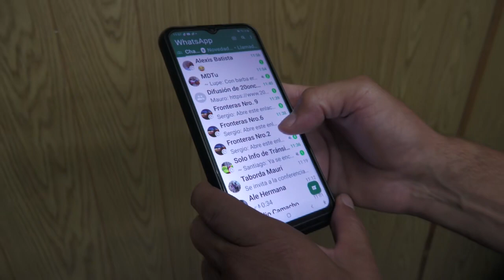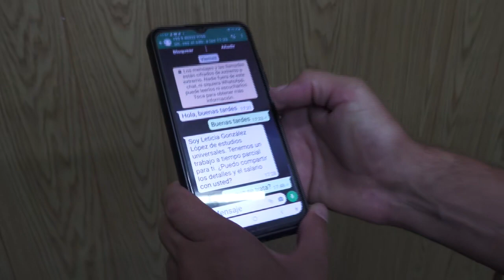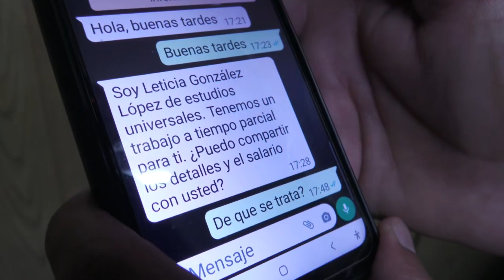¡ALERTA DE ESTAFA! Llamadas y mensajes con números extranjeros ponen en vilo a los sanduceros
La Jefatura de Policía de Paysandú y la fiscalía continúan con la investigación sobre estafa a dos profesionales que fueron contratados para realizar un trabajo y alertan por esta modalidad que se repite.

Las autoridades piden mantener cautela cuando las llamadas y los mensajes provienen de WhatsApp y de números extranjeros.